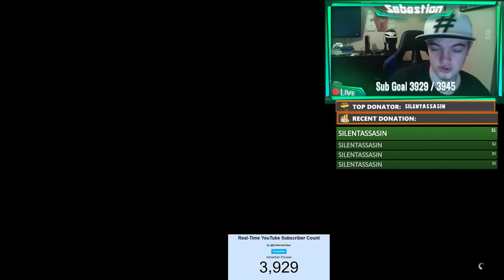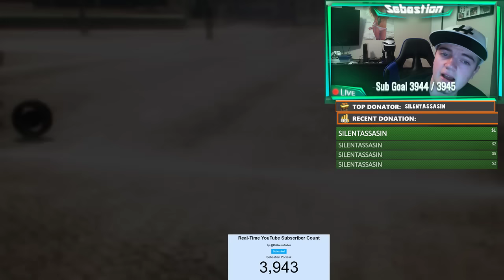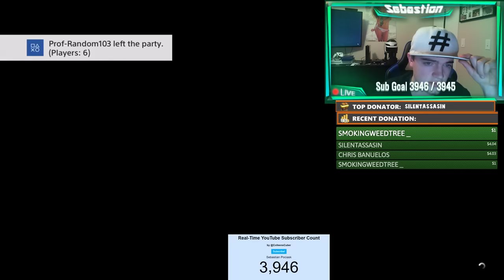GTA 5 Livestream 🔴(HYPE) (NEW DLC TOMORROW )( RACES) (NEW RACES) (DOUBLE MONEY!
★ Chat Rules
- NO Spamming
- NO Caps
- NO Promoting Your Channel
- NO Posting Links Without Permission
- NO Threats, Racism, etc Allowed
- Be Respectful
- NO Asking to be moderator!
- Obey the Chat Mods
-Moderators do not ban people without permission.

► Just a person following my dreams being a big YouTuber! :)

► PSN: sebbyjoke212121

►  XB1 TAG: bestofall2121

►💚TOP DONATORS: SilentAssasin, Apex Hd

► ✅TOP SUPPORTERS: SilentAssasin, SHABISKY, TheAtwoodFamily BestMoments, Apex Hd,
 CaptinGoff1,OniL Snipz, RED, JOE